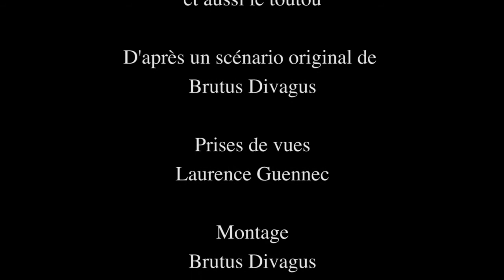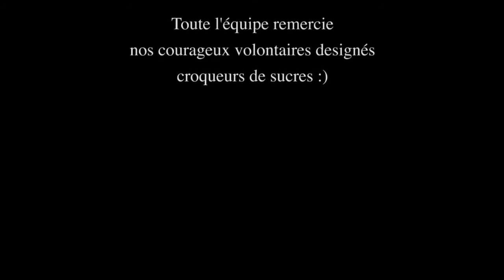Divagus Théâtre - Episode 4 (Annonce du spectacle du 10 mai 2014 à Ploumilliau)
Le prochain concert-spectacle!
Salle des fêtes de Ploumilliau • Samedi 10 Mai 2014 à 20h30 :
« Pô, le début de tous les possibles », concert spectacle en trio.
Buvette et petite restauration sur place
Durée 1h30 avec entracte
Adultes 7 euros • Demandeurs d'emploi 5 euros • Enfants -12 ans Gratuit